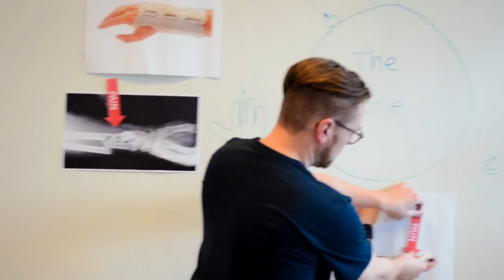The OktoberFist - Kickstarter Pre-Launch Teaser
The OktoberFist goes live on Kickstarter at the End of May 2015!  The world's first and only Bavarian-styled beer drinking glove will now be available for everybody to enjoy, but we need your pledges!